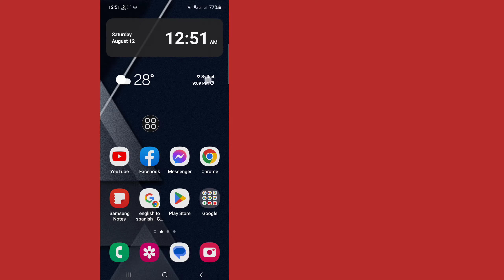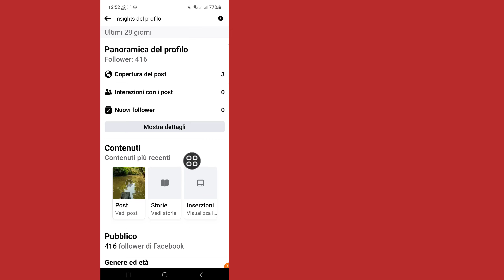Come vedere chi ha visualizzato il mio profilo Facebook | Visite al profilo su Facebook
Ciao amici, bentornati sul mio canale.  In questo video ti mostrerò (come vedere chi ha visualizzato il mio profilo Facebook) .  Guarda il video fino alla fine per la procedura completa.

  Grazie a tutti per aver guardato.  Se questo
  Il video può aiutarti, non dimenticare di mettere mi piace e

  👉 Altre domande correlate:

  chi ha visto il mio profilo facebook
  che ha visitato il mio profilo facebook
  Come vedere chi sta perseguitando il tuo profilo Facebook
  Chi ha visto il mio profilo Facebook di recente
  Come posso vedere chi ha visualizzato il mio profilo FB sul cellulare
  Come vedere chi ha visualizzato il tuo profilo Facebook su Android
  Chi ha visto il mio profilo
  Come vedere chi visualizza il tuo profilo Facebook che non sono amici
  come controllare chi ha visitato il mio profilo facebook
  come sapere chi sta visitando il mio profilo facebook
  come vedere chi ha visitato il mio profilo facebook
  come sapere chi ha visualizzato il mio profilo facebook

chi ha visitato il mio profilo facebook